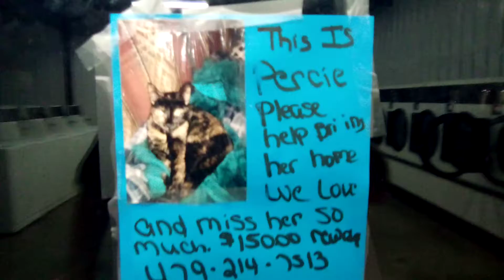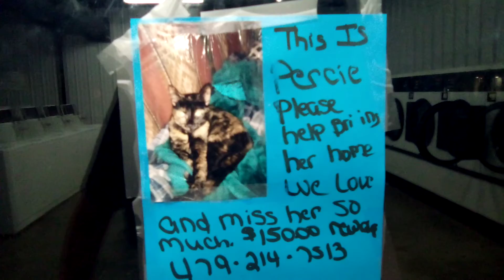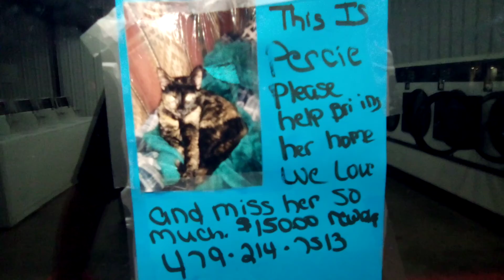Be Careful What You Write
Especially in this town.